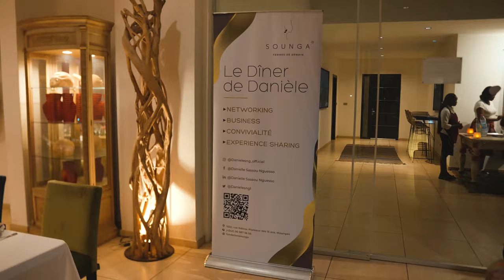Dîner de Danièle Cotonou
Je vous propose d’écouter les impressions des dames qui ont participé au « Dîner de Danièle » qui s’est déroulé il y a quelques jours à Cotonou. Un moment tellement inspirant 🙏🏾

Danièle Sassou Nguesso évolue en tant qu'entrepreneure sociale en République du Congo. Elle est Directrice générale de la Clinique Médicale et Optique de Brazzaville, fondatrice de la fondation Sounga qui oeuvre pour les droits des femmes et Présidente d'honneur de l'association Le Petit Samaritain qui agit en faveur des orphelins congolais.